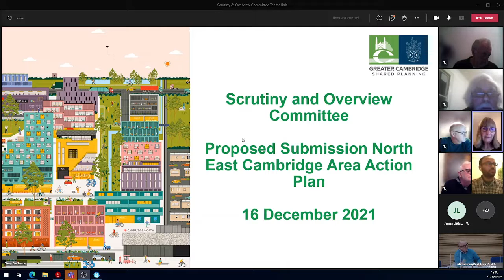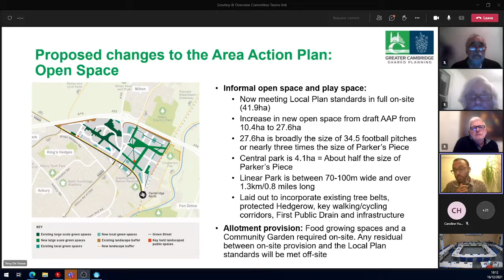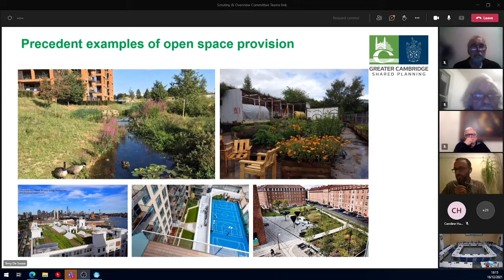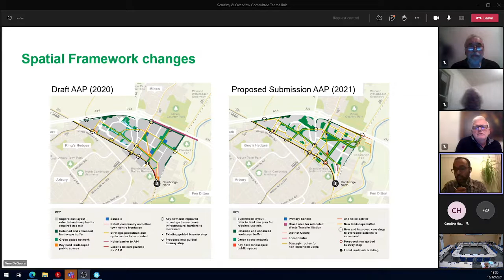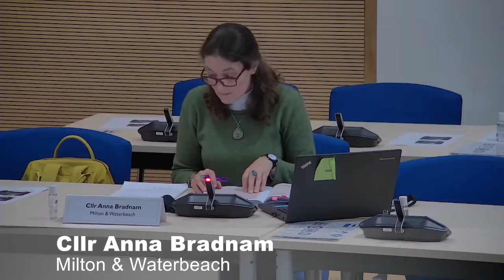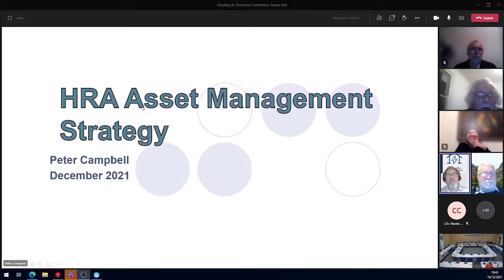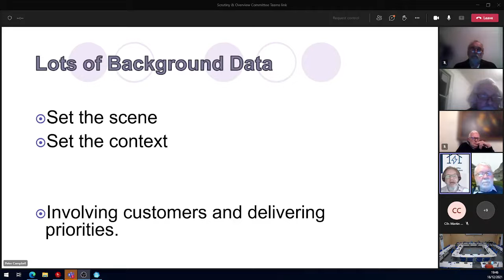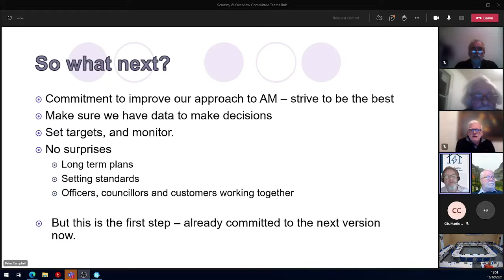Scrutiny & Overview Committee 16 December 2021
Meeting of the SCDC Scrutiny & Overview Committee 16 December 2022